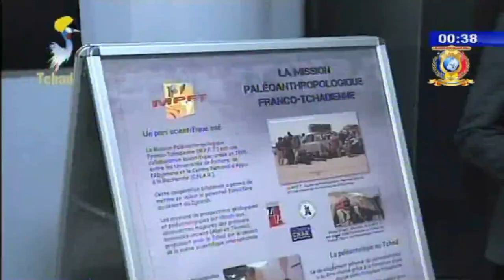تشاد/الصين - الوفد الصيني ينهي زيارته للبلاد بزيارة المتحف الوطني